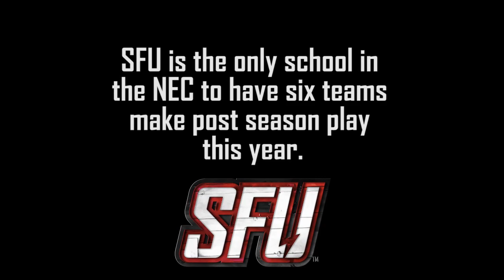ATH-Season Recap-Fall 2012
After the most success fall season in SFU history, check out some of the highlights that helped propel the Red Flash athletics to that mark.

WE CLAIM NO RIGHTS TO THIS MUSIC